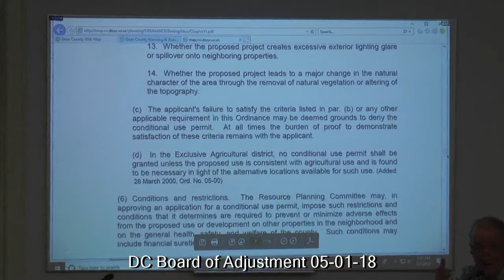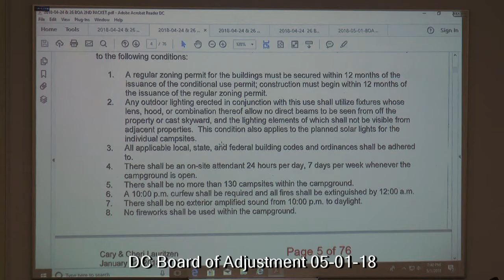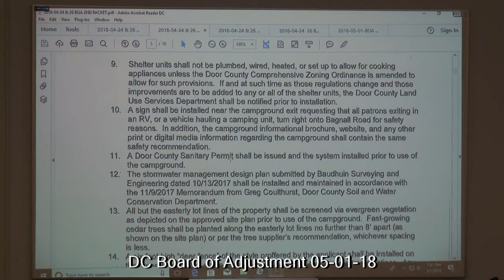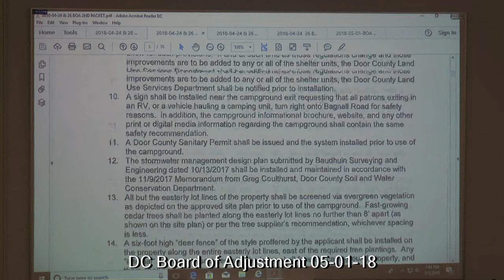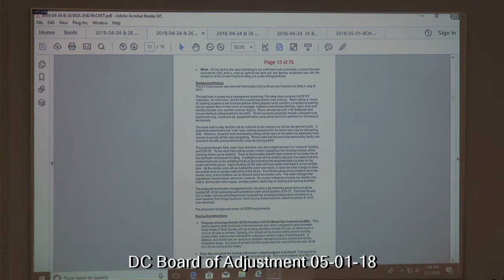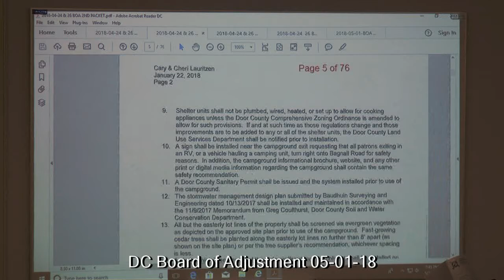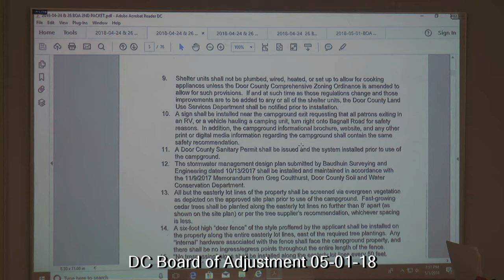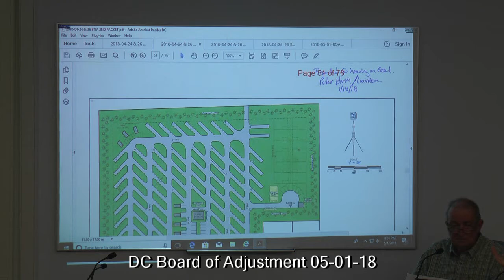05-01-18 DC BOA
Board of Adjustment, Door County, Wisconsin.  This was the conclusion of a 3-day meeting to consider the appeal from the RPC decision regarding the proposed Jacksonport campground conditional use.

The campground was approved 3-2, with conditions; most of the conditions the RPC imposed were retained plus a few others, mostly additional tree requirements (greater height, closer spacing).

Fred Frey, John Young, and Monica Nelson voted in favor; Bob Ryan and Lars Johnson voted against.